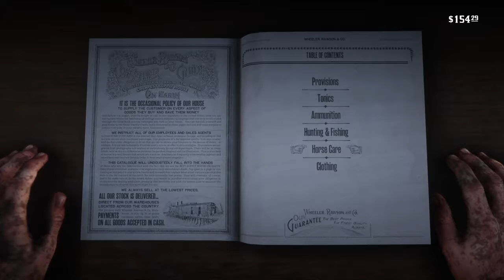Red Dead Redemption 2 (I fucked up)